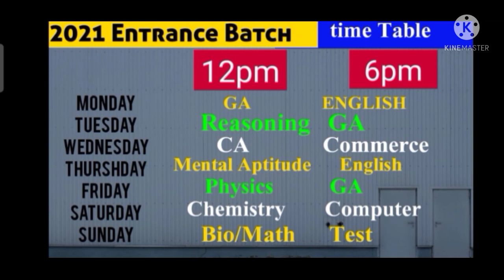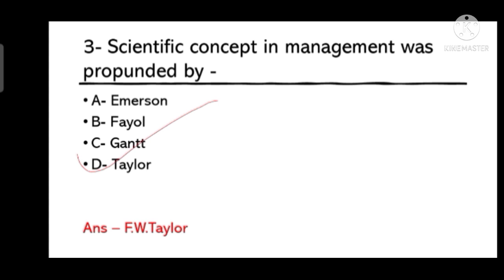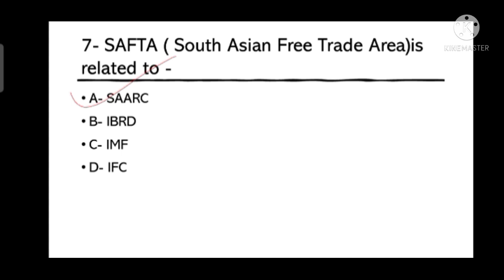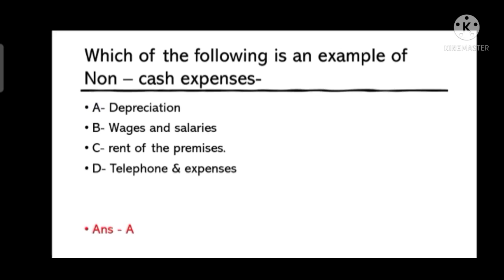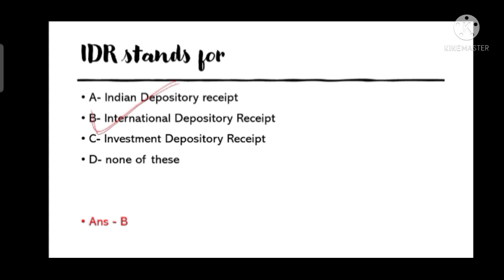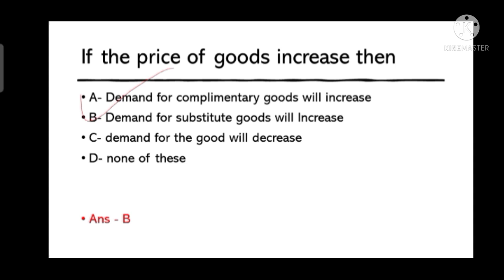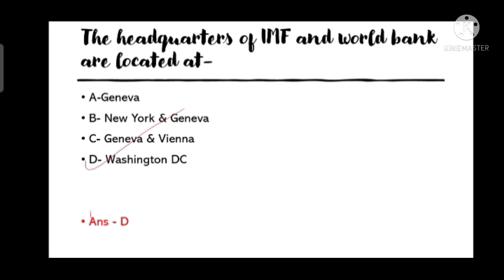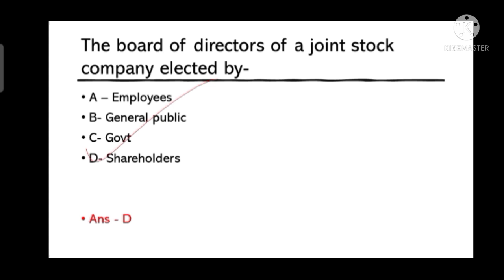bcom , mba , bba , Previous year questions for Entramce exam of Au , Bbau , Bhu | 2021 Entrance exam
bcom , mba , bba , Previous year questions for Entramce exam of Au , Bbau , Bhu || 2021 Entrance exam || 2021 Entrance Batch

➡️ Playlist Suggested ⬅️

Query Solved :

1)  Bcom previous year questions for Entrance exam 2021
2) Bba previous year questions for Entrance exam 2021
3) MBA previous year questions for Entrance exam 2021
4) au entrance exam 2021
5) au entrance exam 2021 preparation
6) BHU entrance exam 2021 preparation
7) bbau entrance exam 2021 preparation